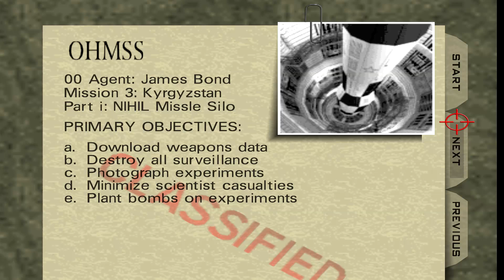GoldenEye 007 N64 - Nihil Silo - 00 Agent (Custom level)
Level author:  Ositsho
Level name: Nihil Silo

Primary objectives:
a. Download weapons data
b. Destroy all surveillance
c. Photograph experiments
d. Minimize scientist casualties
e. Plant bombs on experiments

Recording this old level by request for Anônimo Anônimo. I almost died in the end with almost no health left, it's a really hard level because of the fast reaction time of the guards with AR33s and the scientists running towards your bullets which is why I switched to the PP7 several times.
I completed it losing almost no health once while recording, but shadowplay decided to get it at low resolution so it was useless. Fun!

This is being played through with an emulator and a 60FPS patch, mouse & keyboard controls and with increased FOV.